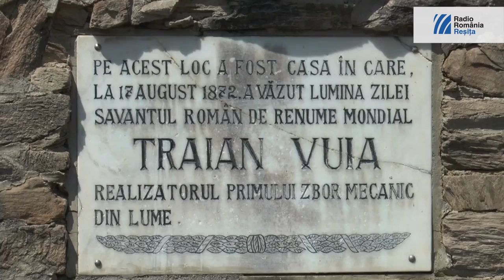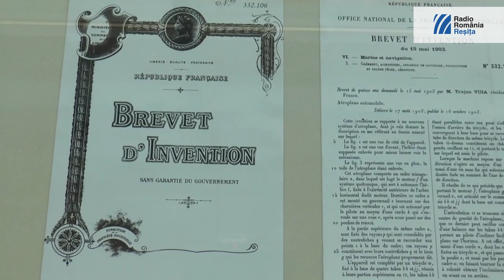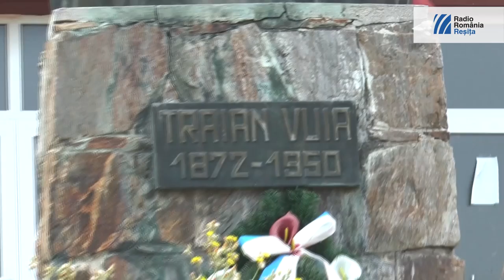Traian Vuia - pionierul aviaţiei mondiale | EU aleg România (2015)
Traian Vuia a scris istorie, a construit primul zbor autopropulsat cu un aparat mai greu decât aerul

Din cele mai vechi timpuri, omul a fost fascinat de zbor. Printre cei care s-au dedicat acestui deziderat se numără şi inventatorul bănăţean Traian Vuia, unul dintre pionierii aviaţiei mondiale.

Traian Vuia s-a născut la 17 august 1872, în localitatea Surducul Mic - după unele surse, ce aparţinea de comuna Bujor, actualmente Traian Vuia. Începe şcoala în localitatea natală şi îşi continuă studiile la şcoala germană din Făget. Liceul l-a absolvit în 1884 la Lugoj.

În 1892 devine student al Şcolii Politehnice din Budapesta, iar după un an se transferă la Facultatea de Drept din Budapesta. Traian Vuia a lucrat din 1895 la Biroul Avocaţional al lui Coriolan Brediceanu. Devine doctor în drept în 1901.

Pentru împlinirea visului de-a realiza primul aparat de zbor mai greu decât aerul prin mijloace mecanice, Traian Vuia pleacă în Franţa, la 27 iunie 1902. Un an mai târziu, marele inventator român depune un memoriu proiect de aeroplan-automobil la Academia de Ştiinţe din Paris. La 16 octombrie, în acelaşi an primeşte Brevetul de Invenţie al aeroplanului-automobil. Peste 6 luni intră în posesia unui Brevet emis în Marea Britanie.

În localitatea Traian Vuia se află un muzeu care poartă numele inventatorului român. Aici se găsesc machetele aparatelor de zbor concepute de Traian Vuia, dar şi alte documente care poartă semnătura inventatorului, precum şi copii ale brevetelor sale de invenţie. Printre exponate se află şi o copie funcţională a aparatului Vuia 1, realizată de Fundaţia Academică Culturală Timişoara.

La 18 martie visul marelui inventator Traian Vuia a devenit realitate. La Montesson, lângă Paris, apartul construit de bănăţean, după o accelerație pe o distanță de 50 de metri, s-a ridicat la o înălțime de aproape un metru, pe o distanță de 12 m, după care paletele elicei s-au oprit, iar avionul a aterizat. Presa din ţări precum Franța, Statele Unite și Marea Britanie a scris despre primul om care a zburat cu un aparat mai greu decât aerul, echipat cu sisteme proprii de decolare, propulsie și aterizare.

Din 1907, după ce îşi obţine diploma de inginer, cercetările lui Traian Vuia se îndreaptă spre construirea unui ciclopter - o idee a unui elicopter. Realizează două aparate, iar machetele acestora se află la Muzeul Traian Vuia din localitatea care poartă numele inventatorului.

Studioul: Radio România Reşiţa
Realizator: Daniel Babun
Responsabil: Mirabela Afronie
Prezentator: Laura Sgaverdea
Voice Over:  Laura Sgaverdea
Operator camera: Tiberiu Adam şi Doru Marcu
Editor imagine: Tiberiu Adam